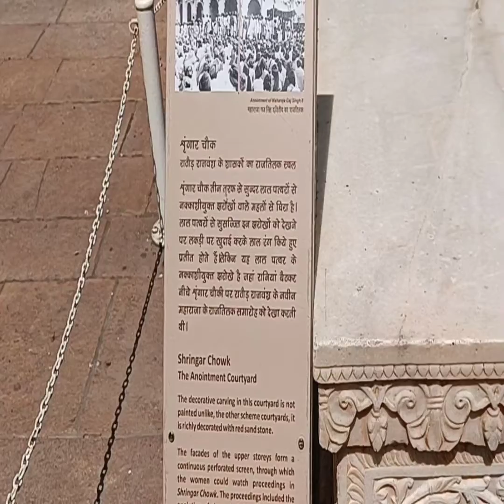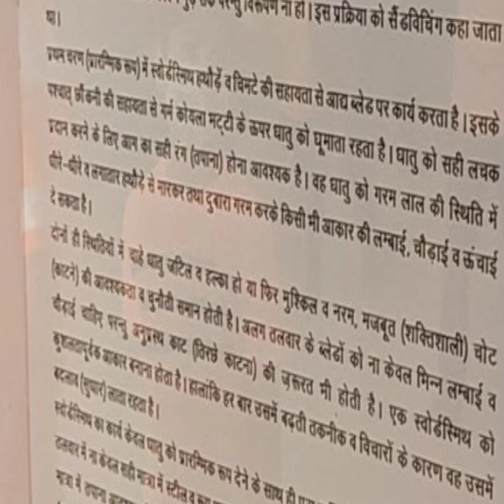राजस्थान का एक अद्भुत किला